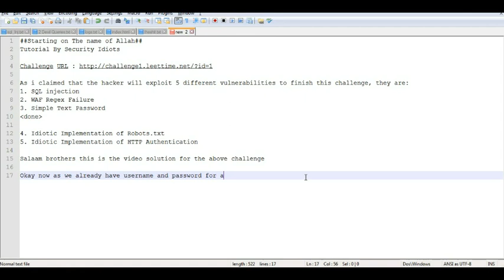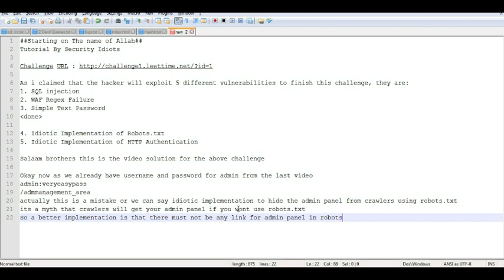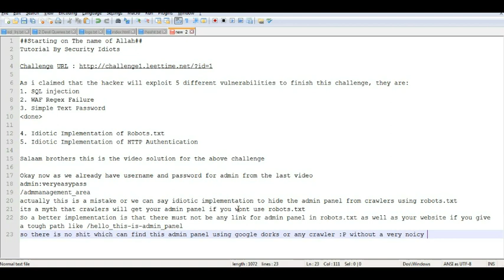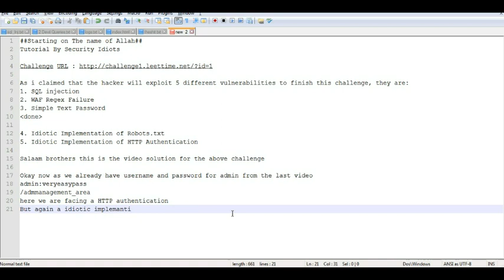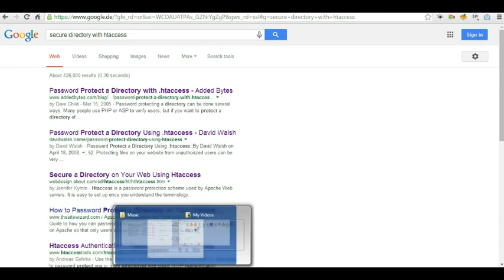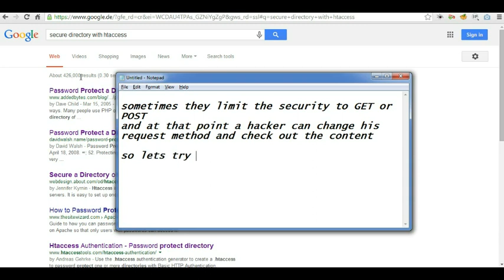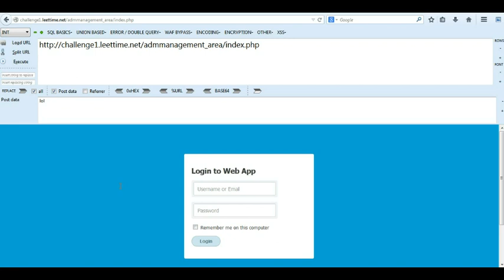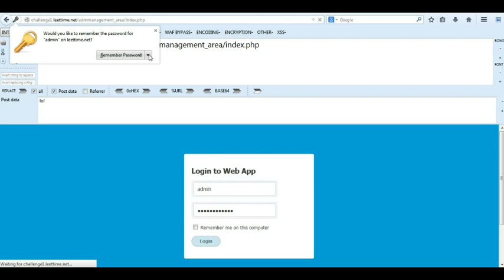Bypass HTTP Authentication